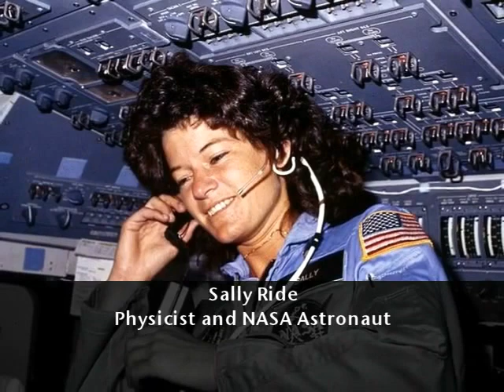WOMEN IN SCIENCE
To Support The Price Bandit
Music Video Produced and Edited by The Price Bandit (David L. Wadley)

All Women Are Beautiful
by David L. Wadley

Beauty is universally shared by women of all ages, nationalities, and physical characteristics. The beauty of a woman begins at her conception when providence creates a life that may, one day, in turn, create and incubate another life. This endless, maternal chain of reciprocity has created both empires and small tribal families, major cities and tiny villages, powerful nations, as well as small towns. The beauty of women is the divine foundation of all human civilization, both male and female.

Any man who has ever heard his mother shout, "Come inside, before you catch your death of cold," or has had an older sister gently explain why it is essential to walk chivalrously on the outside of a lady when escorting her down the street, as well as throughout life, knows the beauty of a woman's insightful wisdom. Whenever a man disrespects his girlfriend or wife through physical harm or verbal humiliation, he dishonors himself and his daughter, sister, mother, and grandmother. A man must strive to respect, recognize and appreciate the inner beauty of all women he encounters throughout his life journey. A life journey which he began inside the dark, safe warmth of a woman's body.

Surrendering to a monoracial, pornographic, or anorexic idealization of beauty, imposed by whatever form of media technology that molded the cultural identity of your particular generation, distorts one's understanding of true female beauty, that is spiritual, international, and all-inclusive in its very nature.

The diverse skin tones women adorn do not give an accurate measure of their level of physical beauty but merely indicate how close or far away from the sun their ancestors lived in centuries past. As with all things viewed subjectively, beauty can never be judged honestly or measured with any modicum of precision.

A woman's physical size, hair, eyes, nose, lips, and appendages cannot be classified or categorized as more or less beautiful than another's. Searching through a field blanketed by tulips in the spring or examining a winter sky smothered with snowflakes reveals that locating an identical match is both futile and irrelevant. Everything the Creator places on earth has an individualized physical stamp and a unique spiritual purpose.

The body weight, hair color, and texture of a woman's skin will transform naturally throughout various stages of her existence because life, as with nature, is always in a constant state of flux. This harmonious, lifetime conversion reminds one of the female beauty inherent in changing seasons, an oceanic tide, or transcontinental weather patterns. Elements of beauty that are marvelously engineered by a neuroskeletal system with an intrinsic sensitivity and natural inclination toward nurturing all living organisms that share the planet.